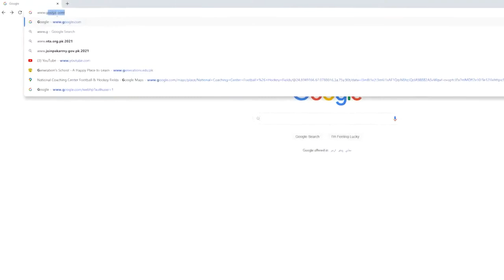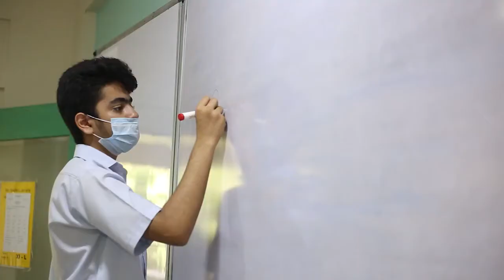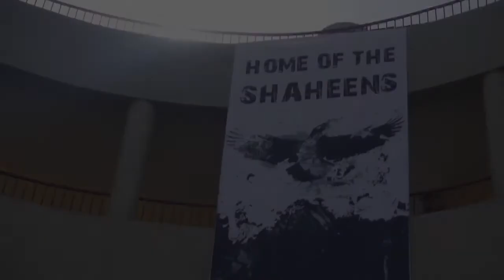The Senior Section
Despite the uncertainty and chaos, the Senior Section remained focused on finding innovative ways to ensure the teaching and learning does not stop! With the high stakes of Cambridge Exams and applying to local and foreign universities, Generians were persistent in their approaches and followed through with their action plans.